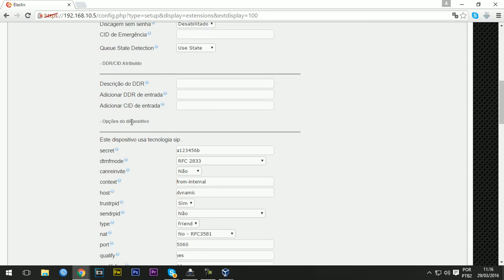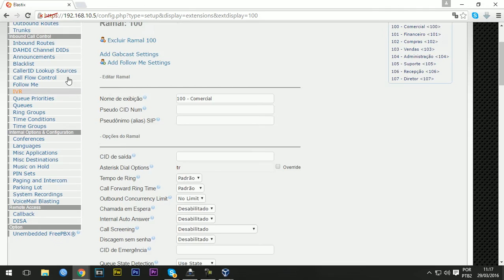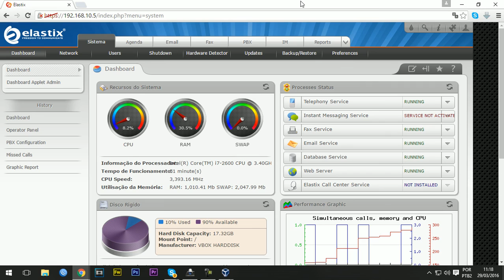ELASTIX COMO DELETA UM RAMAL DO PABX VOIP LINUX